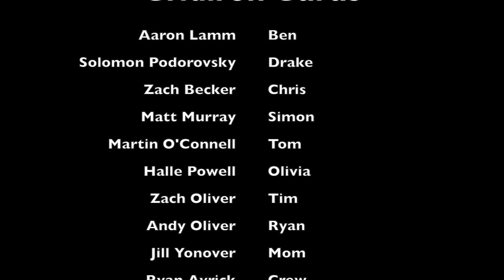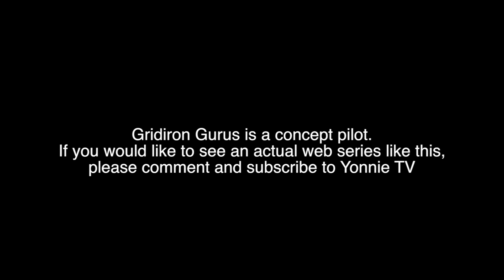Gridiron Gurus -- An Unexpected Draft Party (Concept Pilot for Web Series)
A concept pilot for a web series called Gridiron Gurus about fantasy football. Made by 13 year old director Jack Yonover.